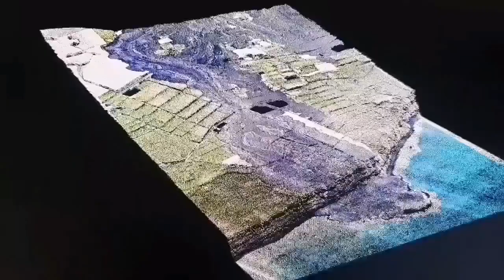Saving Grindavik: Pumping Sea Water On Lava, Iceland Fagradalsfjall Litli-Hrútur Volcano Magma